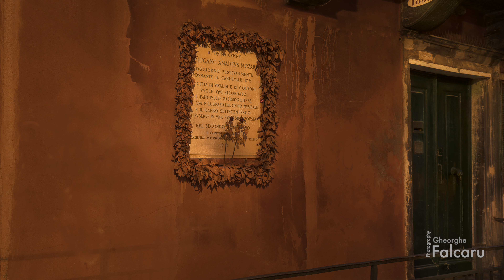Venezia, Venice 2018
Venezia, Venice, Venedig januari 2018 My first experience with Sony a7RIII together with Sony FE 16-35mm f/2,8 GM, Sony 100-400mm GM and Sony FE 55mm F1.8 ZA